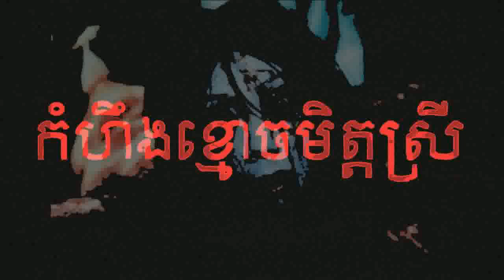កំហឹងខ្មោចសង្សារ-រឿងពិត(ភ្នំពេញ) | Raging Ex | Khmer Ghost Story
កំហឹងខ្មោចសង្សារ-រឿងពិត(ភ្នំពេញ)-Kom Herng Khmoch Songsa | Raging Ex | Khmer Ghost Story

-This is a real ghost story that happened in Phnom Penh. It's about a couple and his girlfriend was die .

-Nonhuman-អមនុស្ស